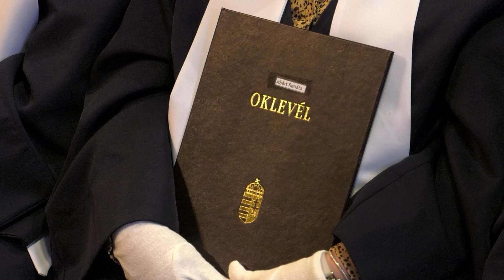Hírlánc (2024.02.16)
Témáink:
- Keresztféléves diplomaosztó az egyetemen
- Önkéntes véradás a Líceumban
- Ismét győzelmet aratott az Eszterházy SC férfi röplabda csapata

Műsorvezető: Kertesi Eszter Anna